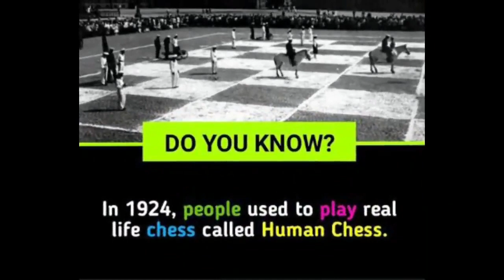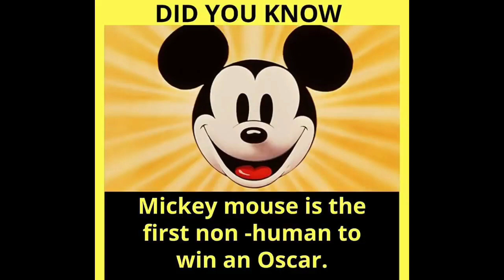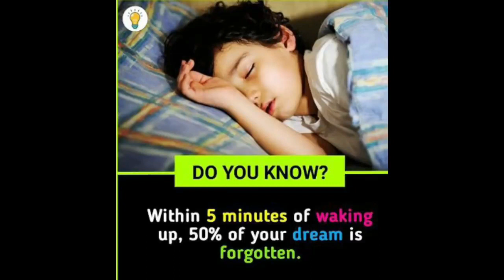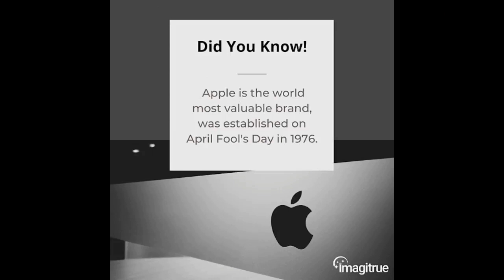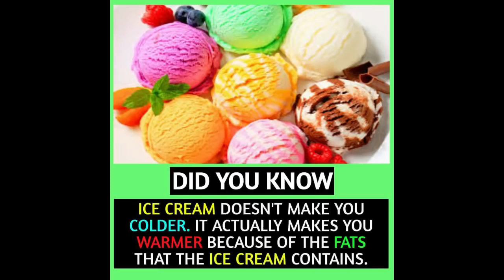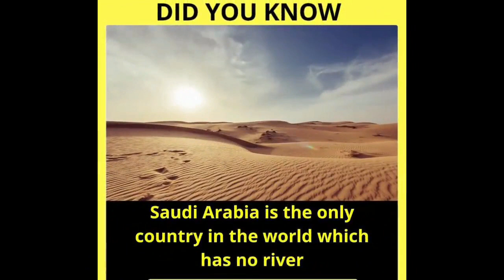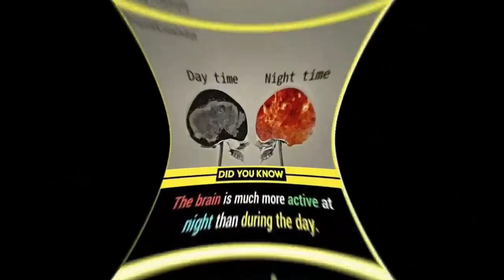​Amazing Facts You Love | Did You Know Facts | That Amazing Fact #34